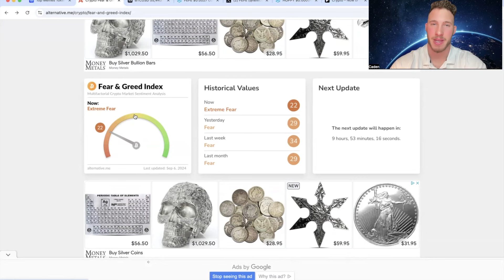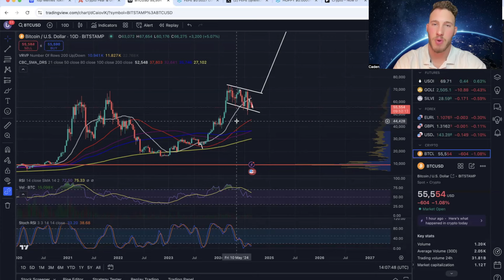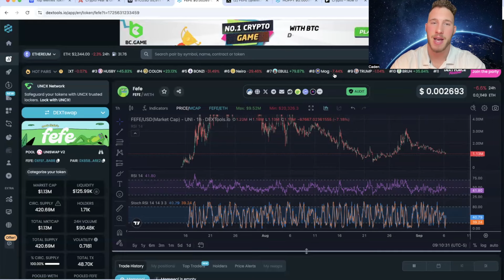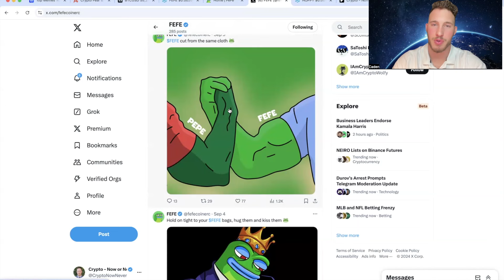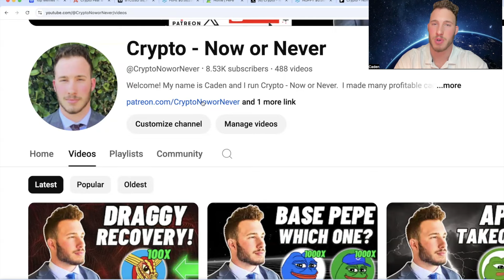Fefe: WATCH CLOSELY!!!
FEFE...Matt Furies 3rd Frog!!🚀 Major Recovery!?!🔥
PAY ATTENTION! Huge Eyes!👀
STRONG Narrative!✅
Possible 1000X Gains!?!?!💎

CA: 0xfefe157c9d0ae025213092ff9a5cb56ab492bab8